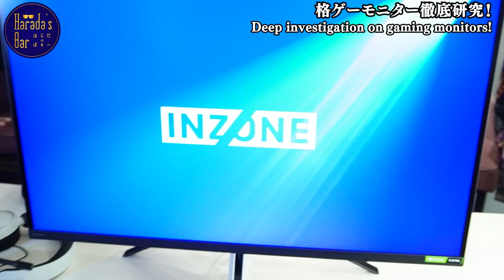Deep investigation on gaming monitors!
Tokido and Harada investigate the ideal fighting game monitor!
“High refresh rate” is the key when upgrading a monitor!?
(English subtitles will be available at a later date.)

🏢Special Support provided by GamingGear INZONE
Cast.
Katsuhiro Harada（Barkeeper）
Tokido（RoTo Z! / STREET FIGHTER Ⅴ Pro Player）
Genya（eSports Commentator）

✒Harada's Bar（はらだのばぁー）Twitter